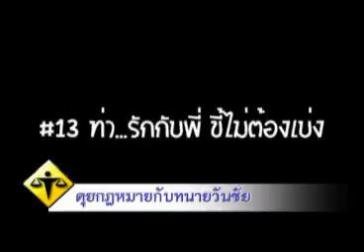คุยกฎหมาย กับ ทนายวันชัย 12 04 57 เบรค1